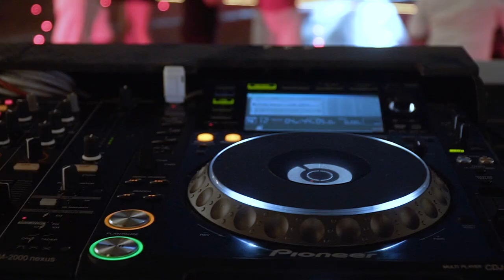Ege Perla Dans Geceleri Vol.1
Latin dansları gecesi.